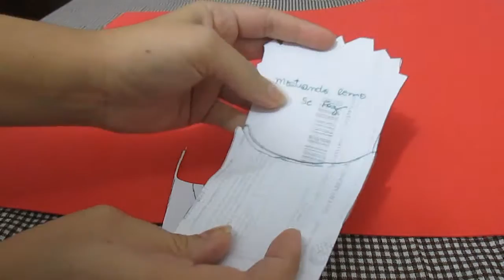DIY Capinha de celular de batata frita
Nesse vídeo você aprenderá como fazer uma capinha simples e fofa de batata frita para o seu celular. O molde da capinha estará disponível no blog. Espero que vocês gostem do vídeo! Beijos.

Fan Page: Facebook.com/BlogBelamina